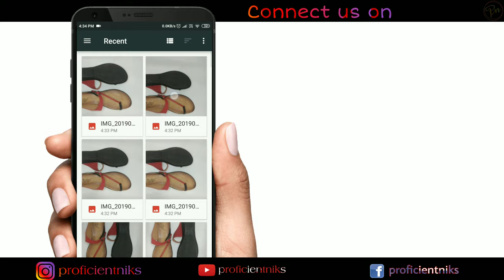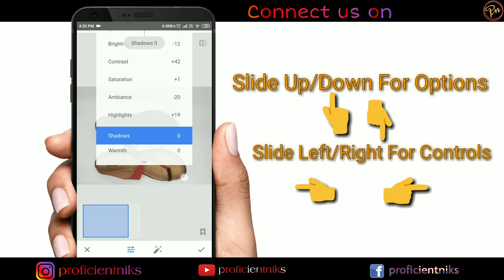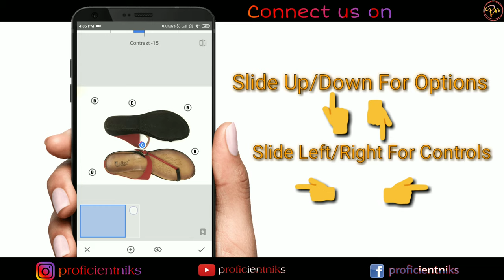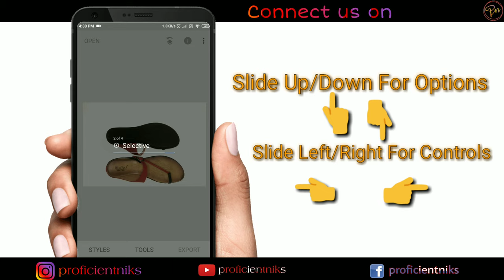Flipkart Photoshoot & Editing with Phone । फ्लिपकार्ट प्रोडक्ट सामानों की फ़ोटो कैसे खिंचे ।flipkart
👉Wonderful music by Alan Walker ❤️❤️